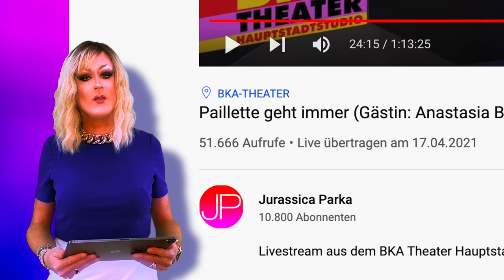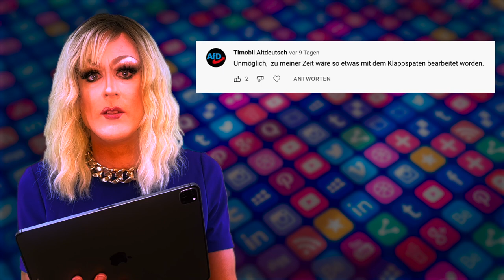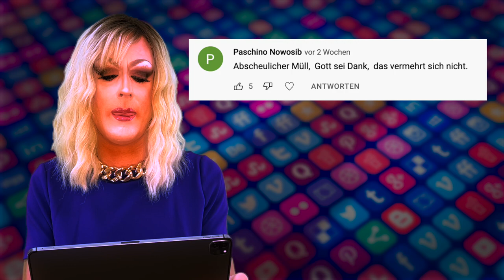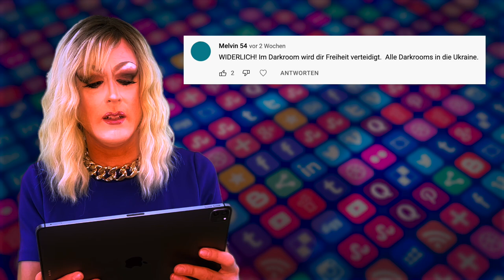Jurassica Parka kommentiert Kommentare 2022 (1/2)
Diesmal rezitiere ich die schönsten Hasskommentare, die sich seit einiger Zeit unter einer Ausgabe meiner Show "Paillette geht immer" tummeln. In der Show vom April 2021 hatte ich die Bundeswehroffizierin und Trans-Aktivistin Anastasia Biefang zu Gast.
Bundeswehrtreuen, ziemlich rechten YouTube-Yousern (und tatsächlich muss ich hier ausnahmsweise mal nicht gendern!) gefällt sowas nicht so gut. Schade.